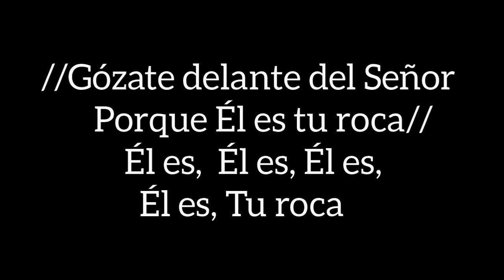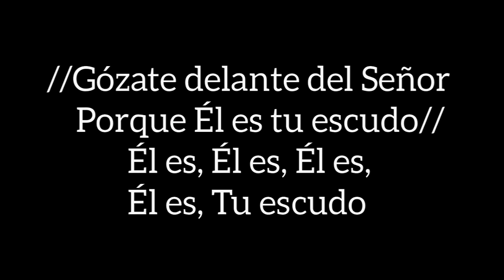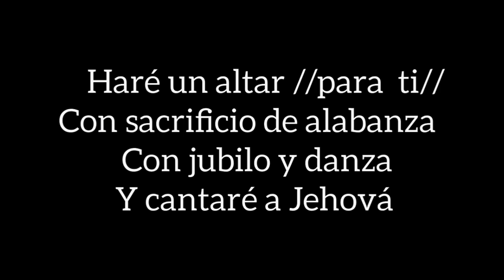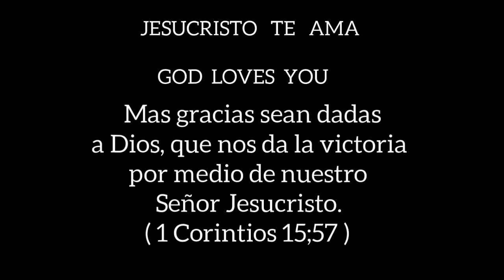Gózate delante del Señor / Hare un altar para ti - GRUPO INSPIRACIÓN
( Salmos 16;11 )
Me mostrarás la senda de la vida; En tu presencia hay plenitud de gozo; Delicias a tu diestra para siempre.
.                      DIOS TE AMA
    Nuestro Dios es bueno y Él seguira bendiciendo y fortaleciendo nuestra vida...
 Sigamos orando, obrando y viviendo  conforme a su Palabra.
       En Cristo Jesús que su paz , su amor sea en nuestro corazón. Amén

IN JESUS NAME, BLESSINGS FOR YOU ALL
                 GOD LOVES YOU ALL
           ( John 3;16 / Isaiah 41;10 )